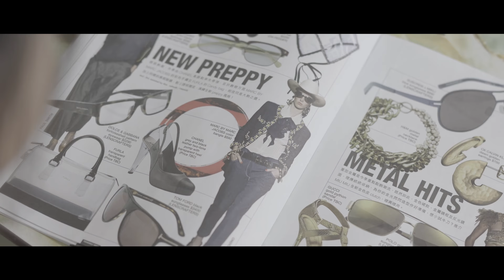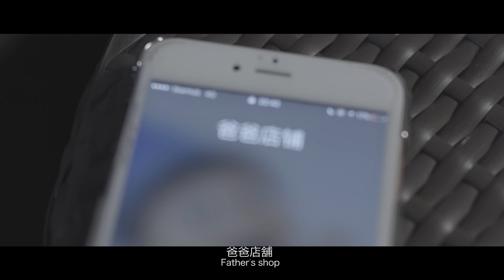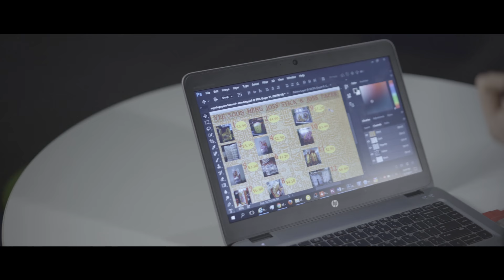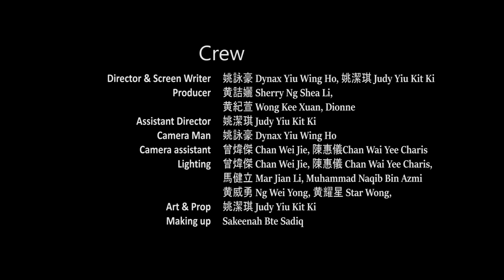Dynax Yiu Wing Ho- Joss stick & Paper